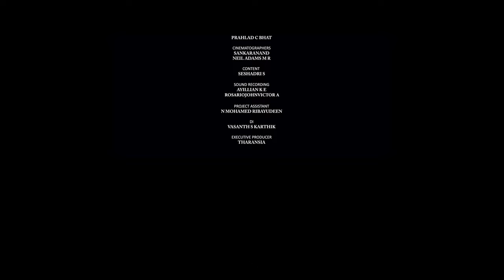Jimbla Melam | Tamil nadu | Art & Culture | International Photographer Dr.L Ramachandran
PRODUCED & DIRECTED BY - L RAMACHANDRAN
CREATIVE DIRECTOR - VIJAYABALAJI]
EDITOR - ARUL E SIDDHARTH
EDITOR ASSISTANT - JAYASEELAN S K
PROJECT CO-ORDINATOR - AERIAL PHOTOGRAPHY - PRAHLAD C BHAT
CINEMATOGRAPHERS - SANKARANAND , NEIL ADAMS M R
CONTENT - SESHADRIS
SOUND RECORDING - AYILLIANKE, ROSARIO JOHN VICTORA
PROJECT ASSISTANT - N MOHAMED RIBAYUDEEN
DI Colorist - VASANTH S KARTHIK
EXECUTIVE PRODUCER - THARANSIA